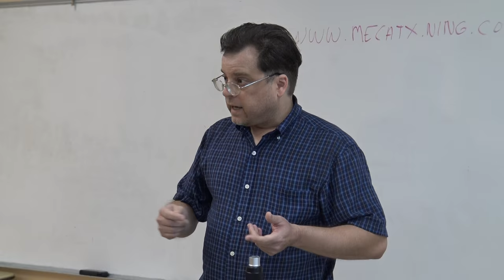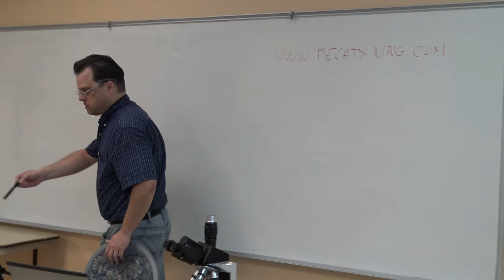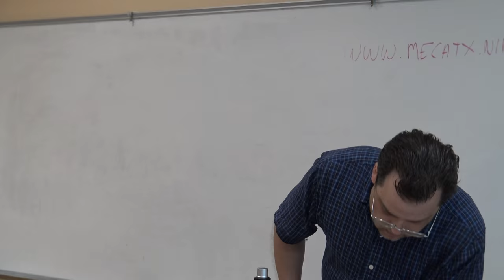Microscope hacking - part 1 - using Arduino and a Raspberry PI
Part one video on hacking an Amscope microscope using Arduino micro-controller and a Raspberry PI - micro-computer. Ron Nelson presents the methods used to automate the control of the x/y axis of the microscope stage using 3D printed parts and stepper motors. This part is the introduction and covers the concepts up to the stepper motors. Part two will start with the stepper motor adaptor.